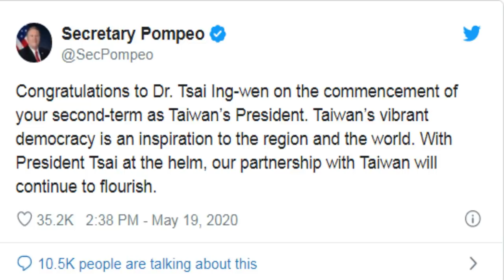Đài Loan – Trung Quốc “rực lửa”